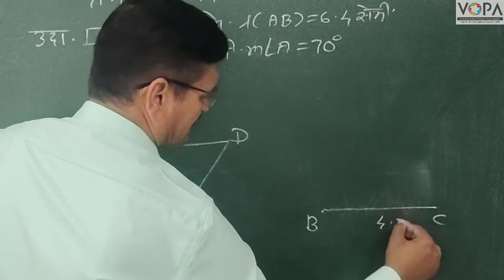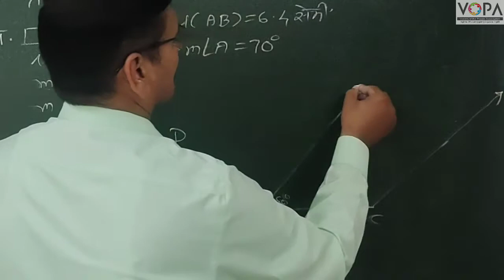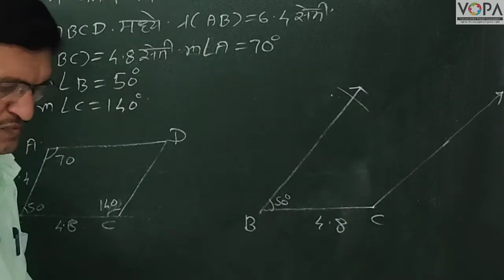इयत्ता ८ वी | गणित | चौकोन काढणे ३ | व्हीस्कुल